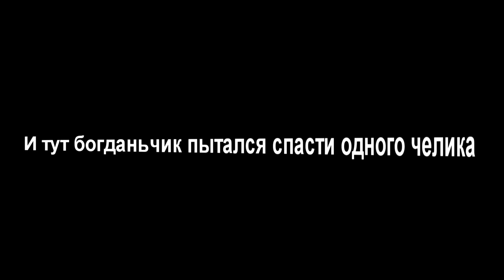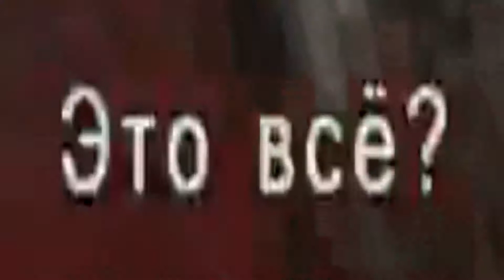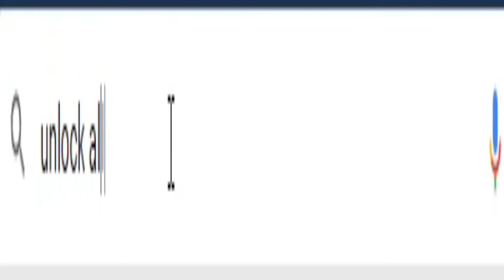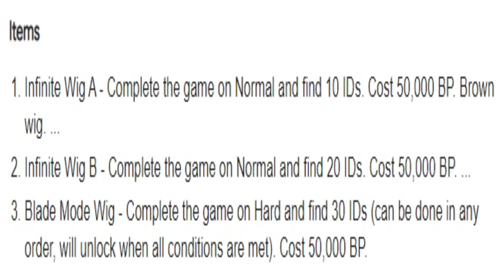Опять мгр и hamburger (-02.Ч)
Круто, типо. Теперь можете ждать сэма

Венк ты шлюха

Вр мисси завтра наверно буду делать, не знаю